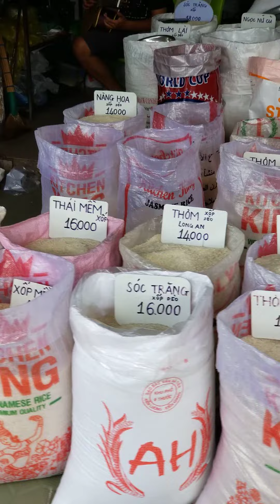June 17, 2020